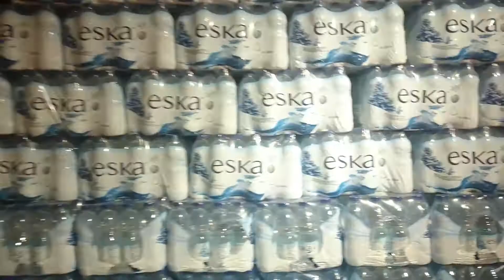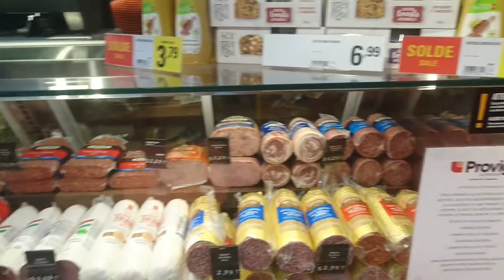Visite d'une épicerie (Le Provigo) à Montréal - Canada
Faire nos courses à Montréal, c'est tout un art. Découvrez une des grande épicerie Canadienne (un supermarché grande surface) sous la neige.